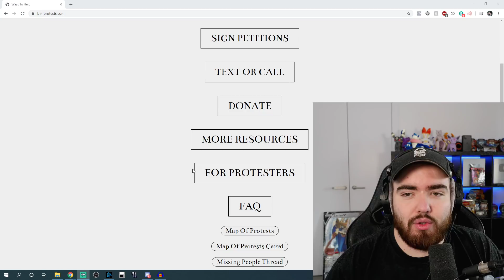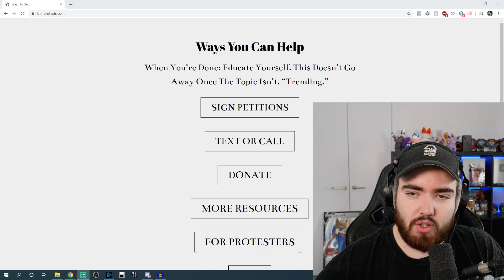Black Lives Matter